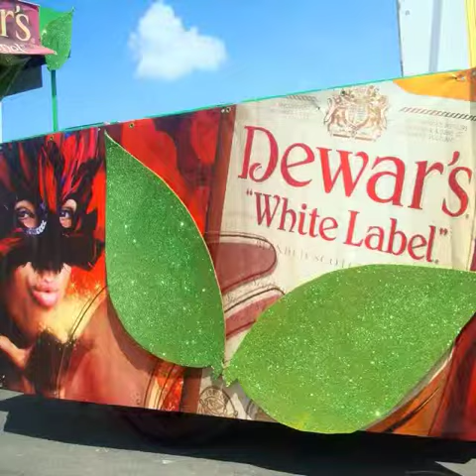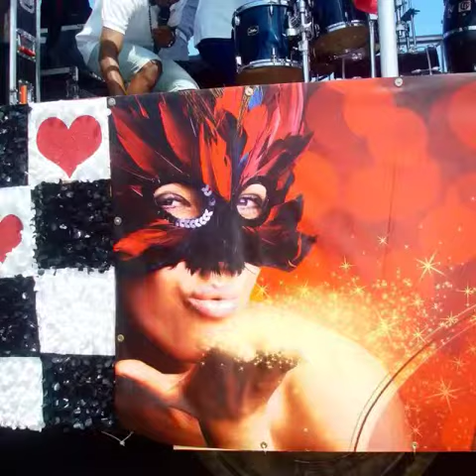Carnaval 2014 | Curacao